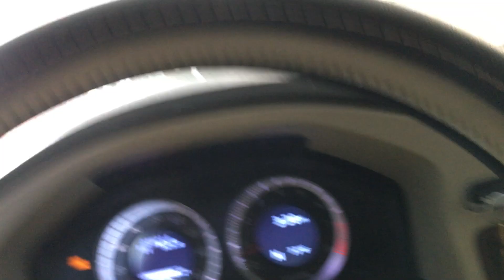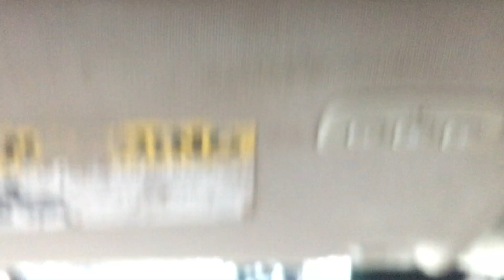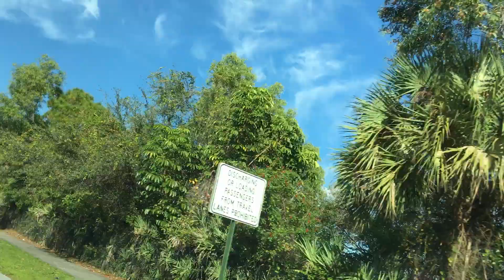December 10, 2020daily routine daily news daily reported west palm beach fl usa